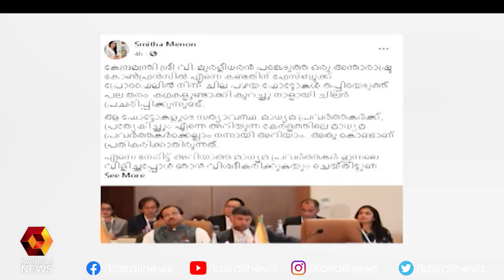ശ്രീജിത്തിനെ സംഘടനാതലപ്പത്ത്‌ എത്തിച്ചത് പല പ്രമുഖരെയും തഴഞ്ഞ് | Kairali News